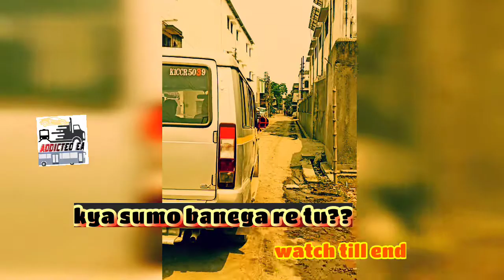tata sumo deshi jugad kya sumo banega tu???